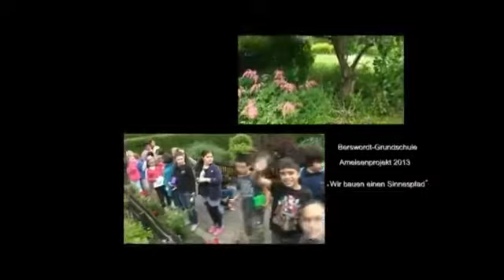Ameisenprojekt 2013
Wir bauen einen Sinnespfad.